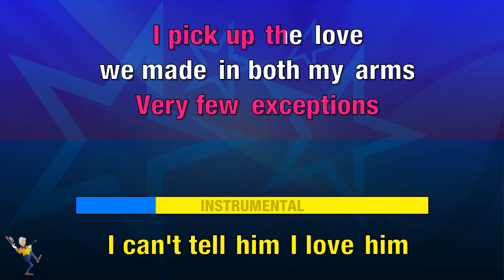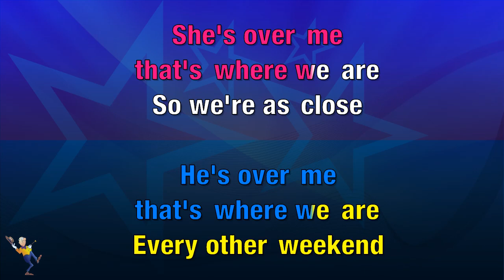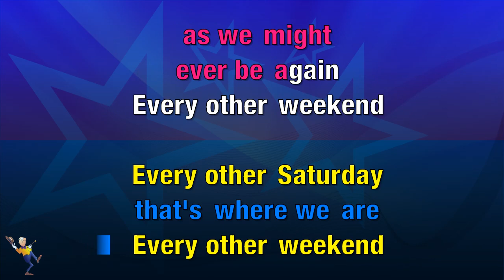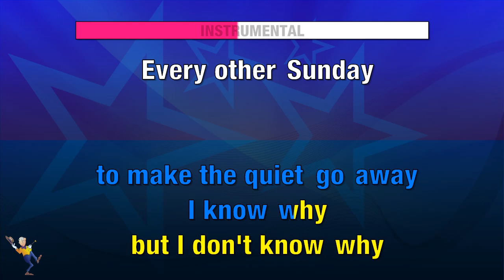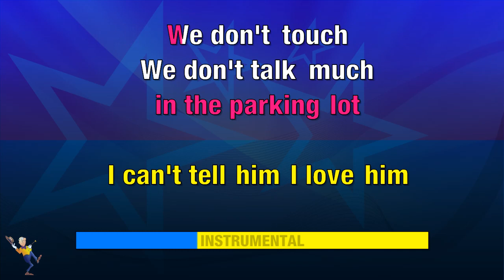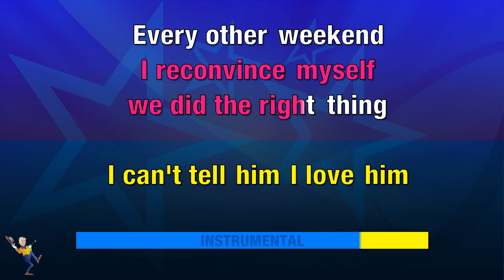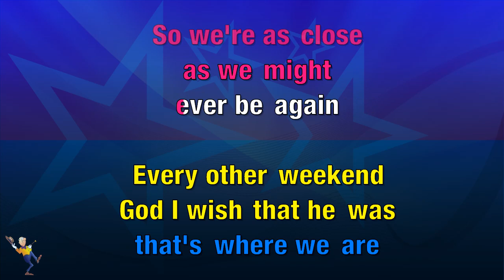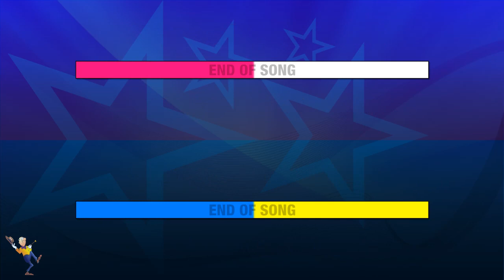Every Other Weekend - Reba McEntire & Kenny Chesney (KARAOKE)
Hey Everyone👋

🔎𝐑𝐄𝐋𝐄𝐕𝐀𝐍𝐓 𝐇𝐀𝐒𝐇𝐓𝐀𝐆𝐒